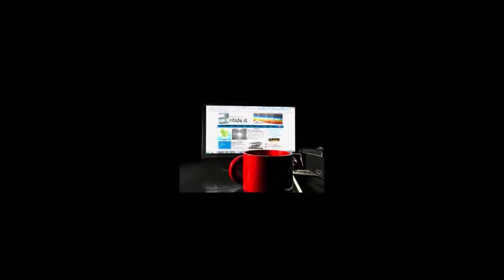Ciaspolando verso sud 2016